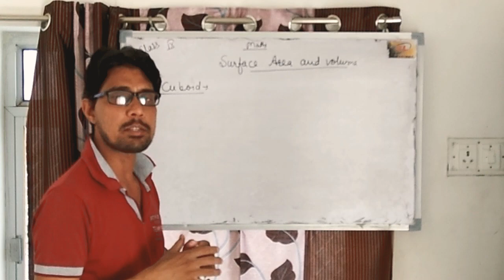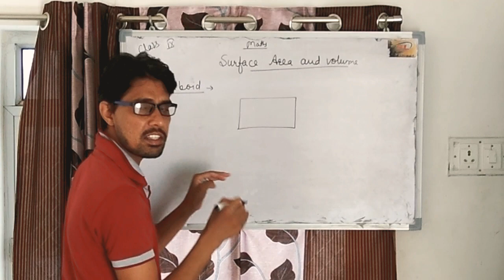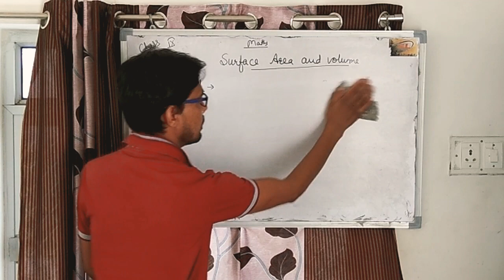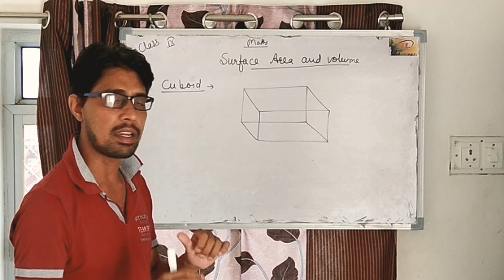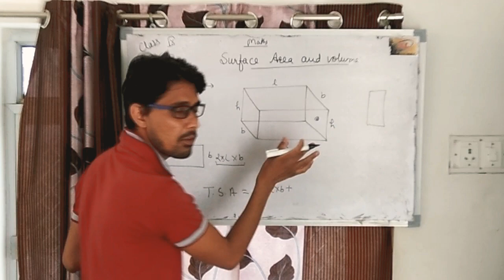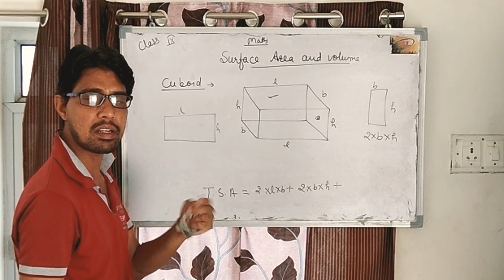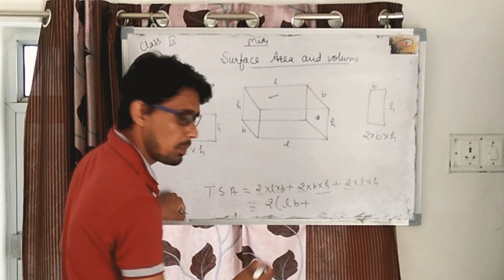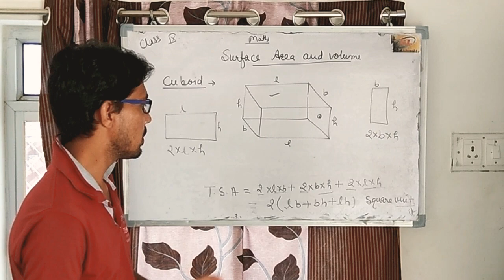RBSE/NCERT Class - 9th maths class ||SURFACE AREA AND VOLUME ||classes by S.D.M school kuchaman city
Hello students is video me mene rbse /ncert ka class 9th ki maths book ka chapter surface area and volume ko explain kiya hai.. Koi doubt ho to comment box me comment kare... Subscribe my channel